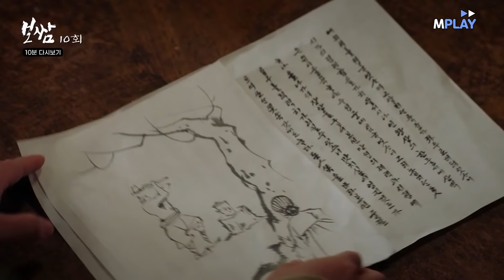[보쌈-운명을 훔치다] 애틋함 만렙(★★★★★) 정일우♥권유리의 찌통 터지는 눈물의 재회ㅠ_ㅠ MBN 021053 방송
[보쌈-운명을 훔치다] 애틋함 만렙(★★★★★) 정일우♥권유리의 찌통 터지는 눈물의 재회ㅠ_ㅠ